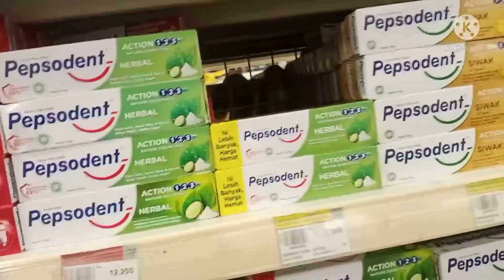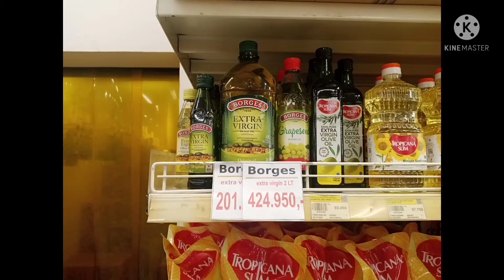TRIK MENDAPAT HASIL TAMBAHAN DI MALL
Belanja dengan istri asal mengekor endingnya maknyos